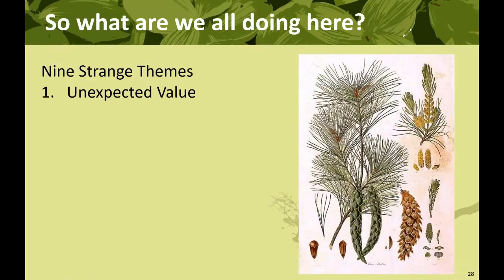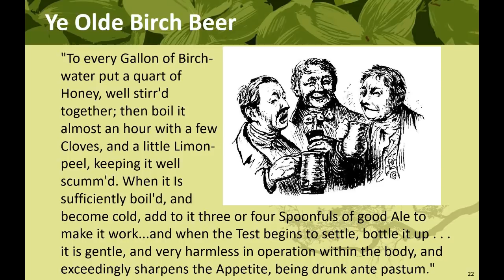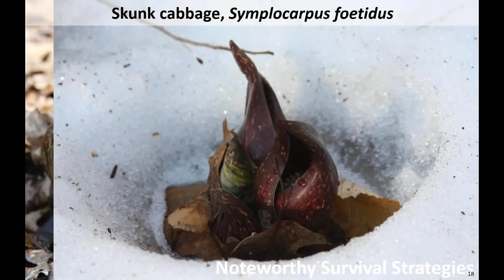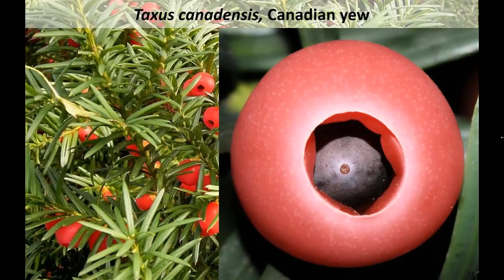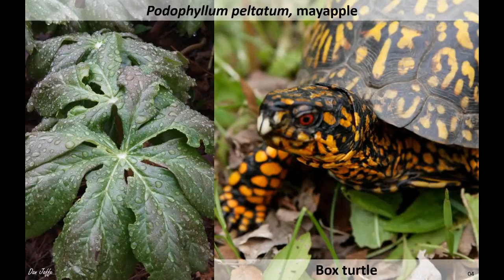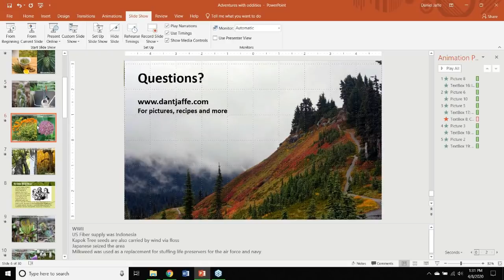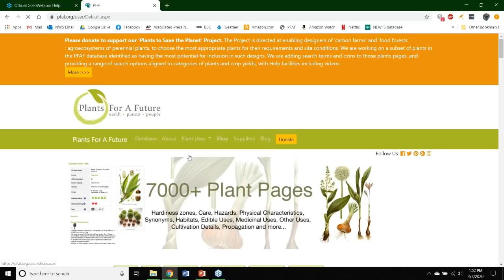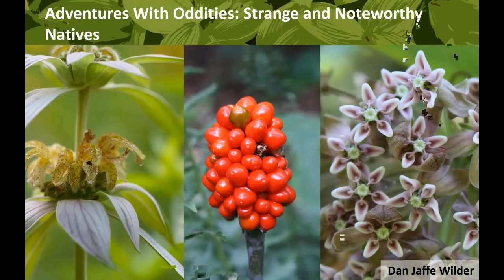A Walk in the Garden with Dan Jaffe Wilder Adventures with Oddities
Adventures with Oddities: Strange and Noteworthy Native Plants

Our native flora is full of amazing things! Did you know that big-leaf aster was once known as lumberjack’s toilet paper (now that’s a fact that we all might want to know more about) or that the berries of poison ivy are loved by birds? How about that the berries of chokeberry contain seven times more antioxidants than lowbush blueberries or that Jack in the pulpit can change sexes? From unique flavors to hilarious names to the oddest survival strategies, there are strange and noteworthy plants right outside our back doors if we simply know where to look. Dan offers insights into all of these oddities and more.

Dan Jaffe Wilder is a photographer and author. He earned a degree in botany from the University of Maine, Orono, an advanced certificate in Native Plant Horticulture and Design from Native Plant Trust (formally New England Wild Flower Society), and has years of nursery management and plant sales experience. He is passionate about ecological horticulture, building both sustainability and wildlife value into every landscape, and the foraging and cultivation of wild edible plants. He is the Horticulturalist and Propagator for Norcross Wildlife Sanctuary and the staff photographer. Dan is the co-author of Native Plants for New England Gardens and has contributed photographs to many more horticulture books.

This presentation is part of the Ecological Landscape Alliance (ELA)
"A Walk in the Garden" free webinar series.
These presentations offer virtual walks through gardens, complete
with beautiful photos, plant discussions, how-to tips, and other gardening inspiration.